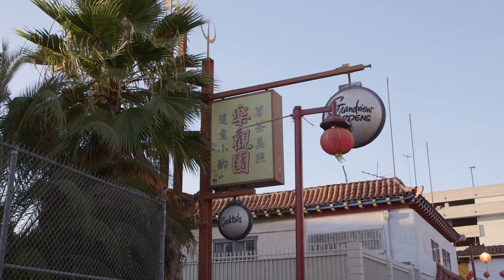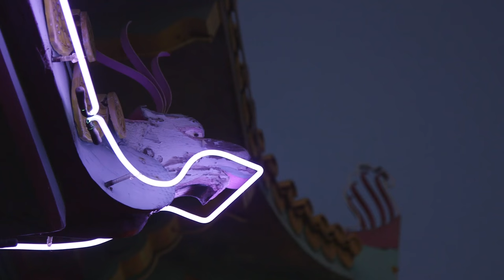END OF SUMMER LOOKBOOK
Hello, friends!
I can't believe people are already headed back to school *cries* Taking in the last bits of summer wearing my favorite outfits - ENJOY!

OUTFIT 1 -
Japan Tee - Japan
Linen Skirt - Zara
Cork Mules - Zara

D’orsay Flats - F21 (super old)

D’orsay Flats - F21

☝ SHOW THEM LOVE